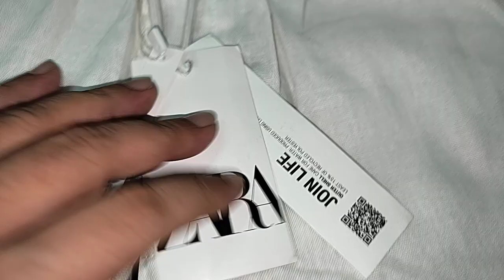Surplus branded Lenin pants 👖 Size 30 to 38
*Unisex Lenin pants*👖

Size : *30  to 38/40 waist Size*

Price:*1350 for 1 and 2400 for 2*

New shop location::

*We Love Brands' Store*
 ```1st``` ```Floor```,
 ```Shop``` ```No```. *22*
_besides the Escalator
*'UNITY MALL'*
_earlier: Dattani Square Mall
Next To *Smart Bazaar*,
Papdi-Bhabhola Road,
*VASAI W
 `401207

 ```CellPhone``` :-
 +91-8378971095